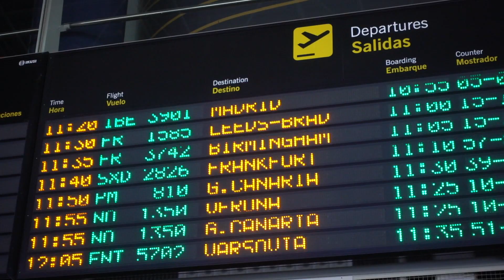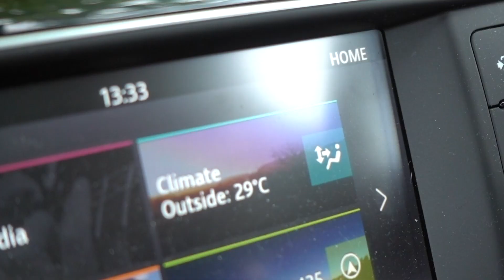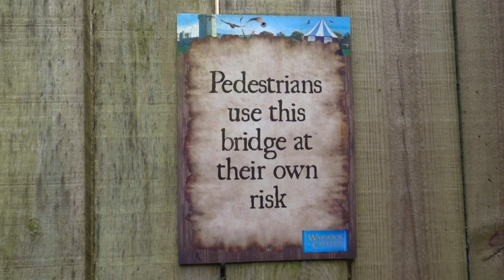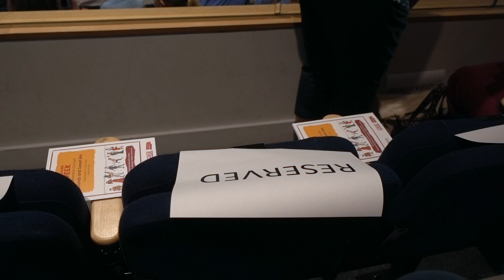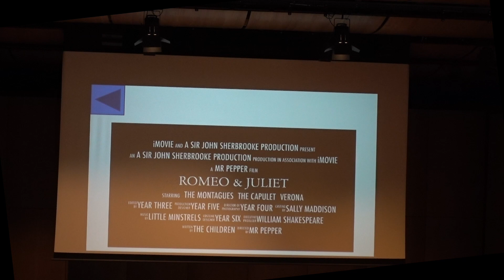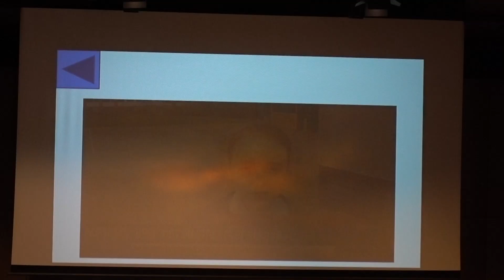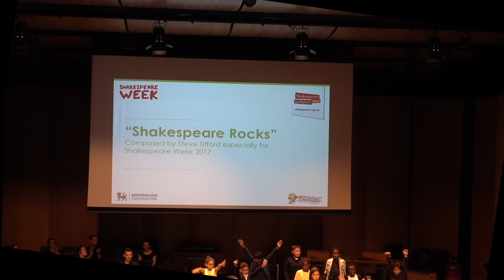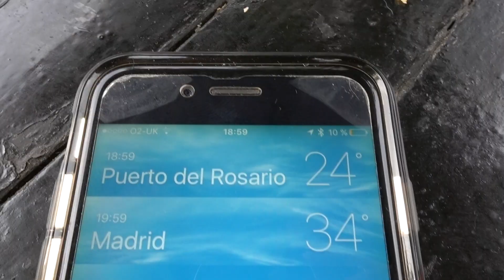STV 2 - Warwick and Julian-Lloyd Webber Rock! - Shakespeare and Music Celebration Concert.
Exploring Warwick on a glorious Summer's day, watching a fantastic concert which happens to feature a couple of my songs and sharing thoughts on meeting Julian Lloyd-Webber!

Thanks to

the staff and children of
Alston Primary School, Birmingham
Ashburnham Community Primary School, London
Brockenhurst CofE School, Hampshire
Chadwell Primary School, Essex
Sir John Sherbrooke School, Nottingham
RGS Springfield, Worcester
Welford Primary School, Birmingham

Birmingham Conservatoire

The LEAP Ensemble

Dr Diana Owen, Dr Nick Walton and
Julian Lloyd-Webber

Warwick School and Mike Perry
for the tour

Dan Brown, Alison Cole
and Jacqueline Green at
The Shakespeare Birthplace Trust,

Gill Ashwell, Sarah Baker,
Kris Halpin,
Dave Smith, Mike Smith
Les Titford

and
William Shakespeare.